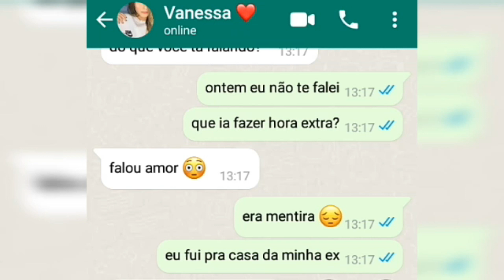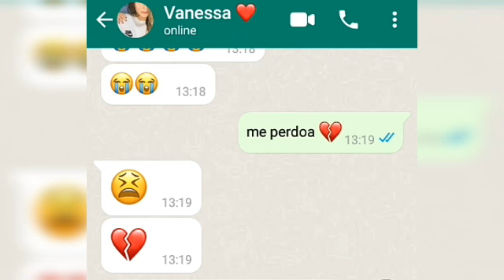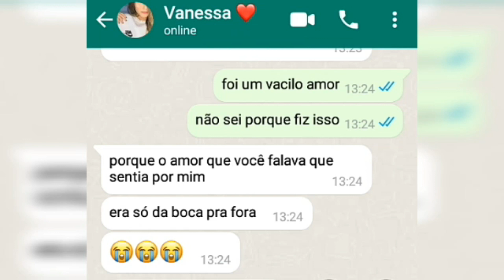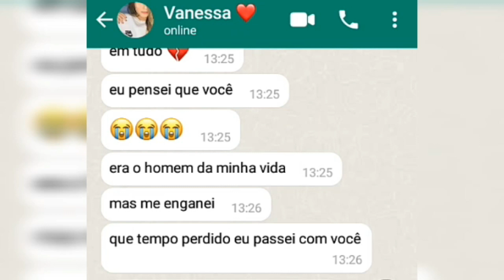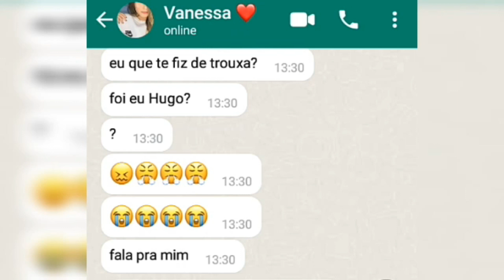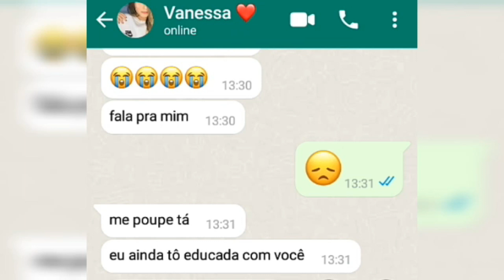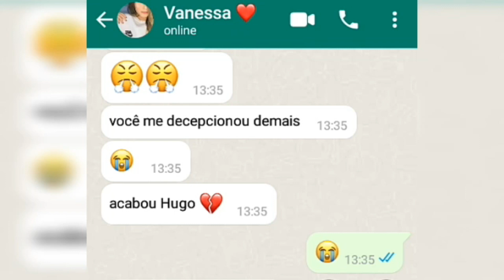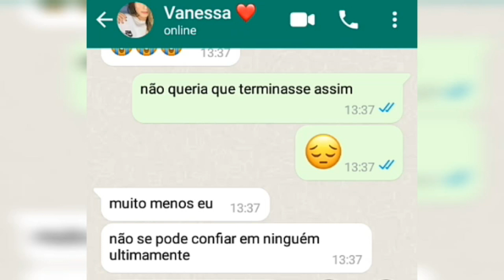ELE PISOU NA BOLA E PERDEU A MULHER DE SUA VIDA 💔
Hugo confessou para a namorada que traiu ela com sua ex; Vanessa terminou tudo com ele. Hugo perdeu a mulher de sua vida.

LIVRO QUE INDICO:
Seja o amor da sua vida

FOTO USADA NO VÍDEO:
A foto foi pega no Pinterest e está sendo usada apenas como personagem. Caso seja você, e se sentir ofendido(a). Entre em contato que a remoção é imediata. (FOTO BORRADA).

ATENÇÃO
Tudo que viu neste vídeo é uma história criada por mim com o intuito de entretenimento, viaje comigo na criatividade e imagine a situação enquanto ler.

OBRIGADO(A) POR ESTAR AQUI!